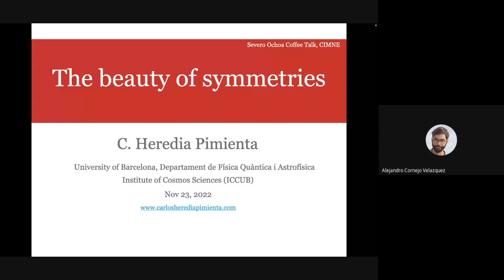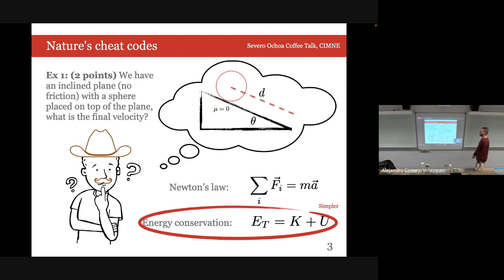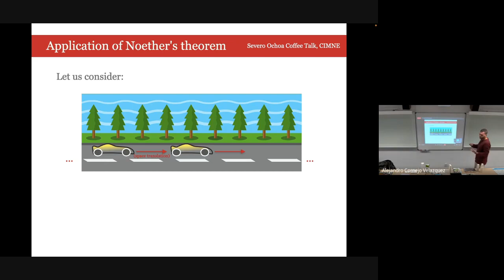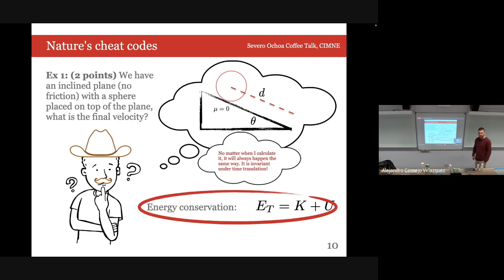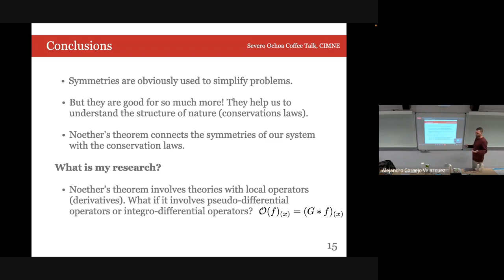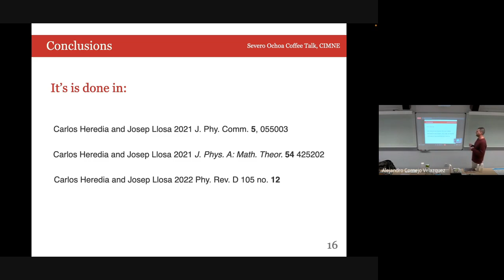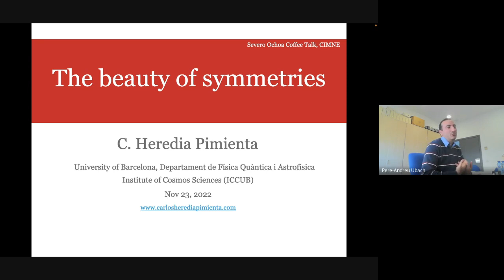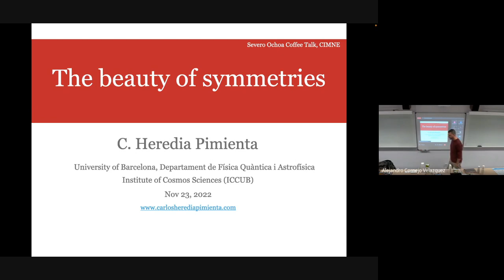[23/11/2022] Severo Ochoa Coffee Talk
Symmetries (in my opinion) are the closest concept we have to describe the beauty of objects. They are everywhere, from the smallest entities, such as atoms, to the largest, such as galaxies. Finding them is synonymous (at least in physics) with simplicity. However, they can be used for much more! Thanks to the work of Emmy Noether, one of the most important, relevant, and brilliant mathematicians of the 20th century, we have a potent tool for physics to deepen our understanding of the constituents of nature. For this reason, in this talk, we shall explain (in an informative way) Noether's theorem and how symmetries can help us to understand the nature surrounding us.

This coffee talk will be given in English.